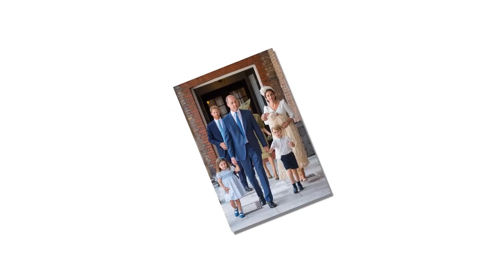Kate reduce Charlotte's study expenses when Charlotte didn't have quality to become King like George